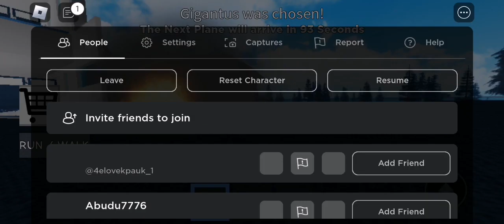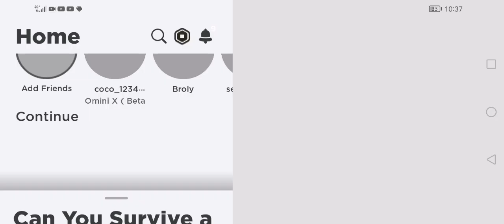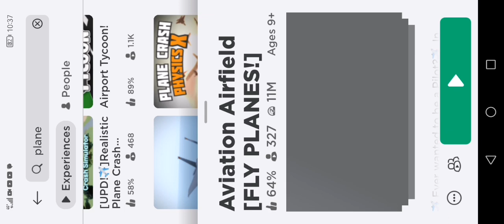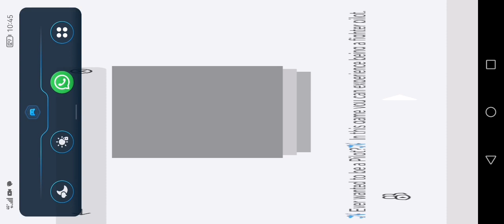goodbye im going to Mexico